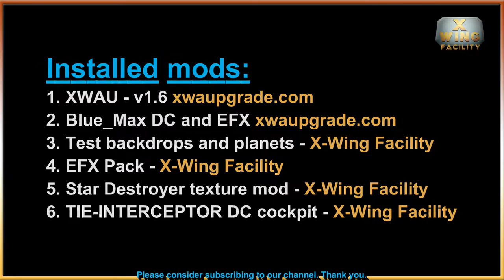X-Wing Alliance - Tie Interceptor new cockpit WIP - 2020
Work in progress on Imperial Tie Interceptor dynamic cockpit. Test version of new dynamic cockpits (few versions) and fixes for Star Destroyer I in X-Wing Alliance game with mods.
The video says that the X-Wing Alliance is from 1994, obviously it's a mistake in editing. X-Wing Alliance is from 1999.

Mods for the X-Wing Alliance.
Tested item:
- New explosions and backdrops - mix old style with new one,
- Tie Interceptor DC cockpit - Xwing Facility
- fixes for Star Destroyer I and II class - textures XWing Facility (from oryginal model by Ansel Hsiao)
- and few more items.

See the next stage of new backdrops, sfx and  dynamic cocpit in this amazing game from 1999.

In our free time we create new things for the best Star Wars space sim X-Wing Alliance.
Thanks go to Blue_Max, DTM, JeremyaFr, Mark Farlander and others from XWAU for sharing tools and sharing their knowledge, so anyone can modify this old game the way they want.
All comments and suggestions are appreciated.